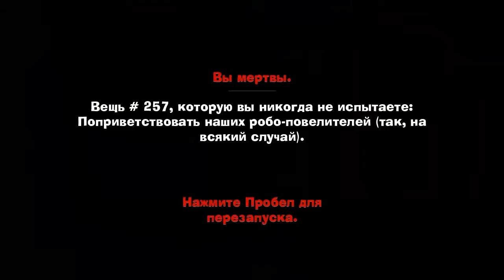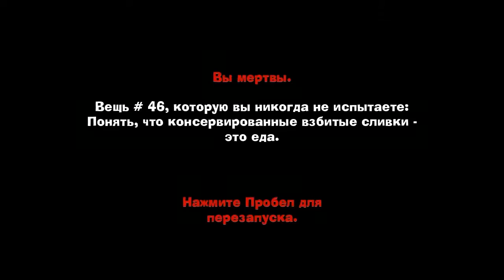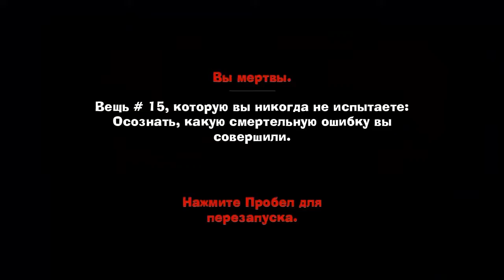Quantum Conundrum - Прохождение Часть 3 (PC)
Нашему герою десять лет (или двенадцать). Он приехал в гости к дяде — эксцентричному ученому по имени Фиц Квадрангл. Особняк этого чудаковатого персонажа набит механическими устройствами, лабораторными комнатами, кнопками и роботами не меньше, чем Aperture Laboratories. Но самого дяди нигде нет — после неудачного эксперимента он оказался заперт в «карманном измерении», набитом потерянными вещами. К счастью, он видит нашего героя через камеры, и тому, естественно, приходится идти на помощь — врубать выключившиеся генераторы, каждый из которых находится черт знает где, за десятками комнат-головоломок.